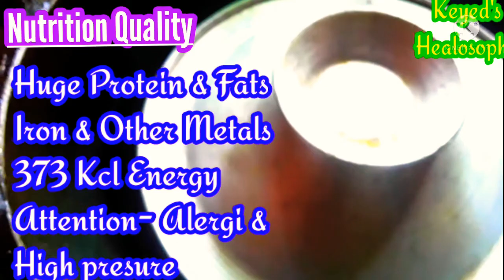ইলিশ ভাঁজা Simsome Handsome Hilsha Curry ইলিশ # Health Tips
Hilsha Curry with NutritionsMerits & Demerits